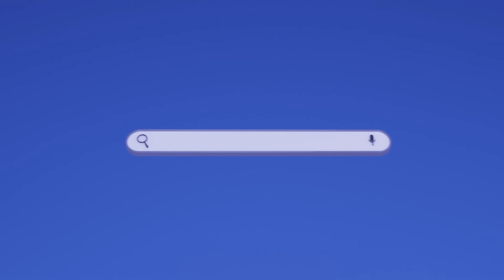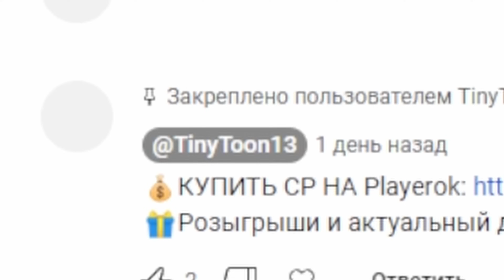ВЫБИЛ И ПРОКАЧАЛ МИФИЧЕСКОГО ГОУСТА В CALL OF DUTY MOBILE | tinytoon codm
Здарова, дружище! Ты на канале у самого интеллигентного игрока Call of Duty mobile. Сегодня я предлагаю тебе посмотреть как я ВЫБИЛ И ПРОКАЧАЛ МИФИЧЕСКОГО ГОУСТА В CALL OF DUTY MOBILE. Стоит ли он своих денег или нет, ты узнаешь прямиком из этого видео.